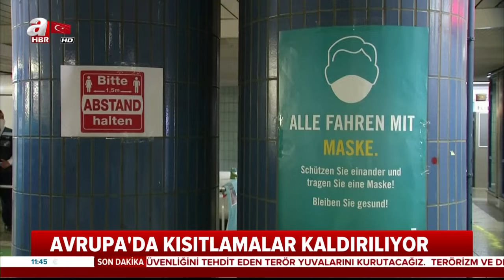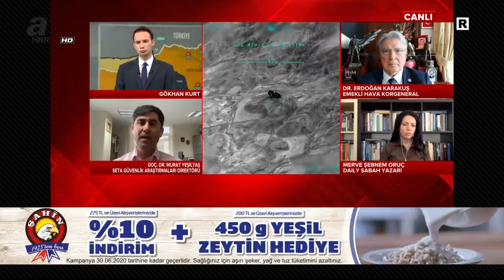Gökhan Kurt İle A Haber'de Bugün / A Haber / 15.06.2020